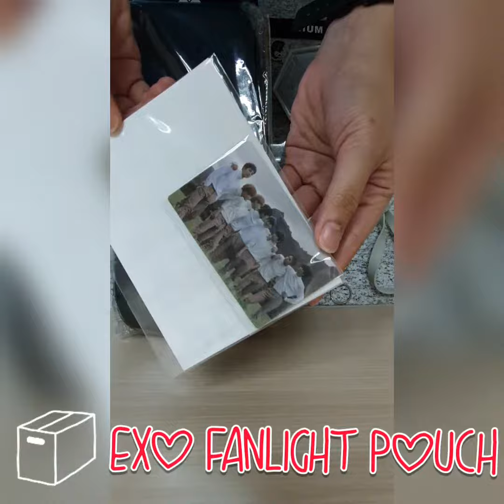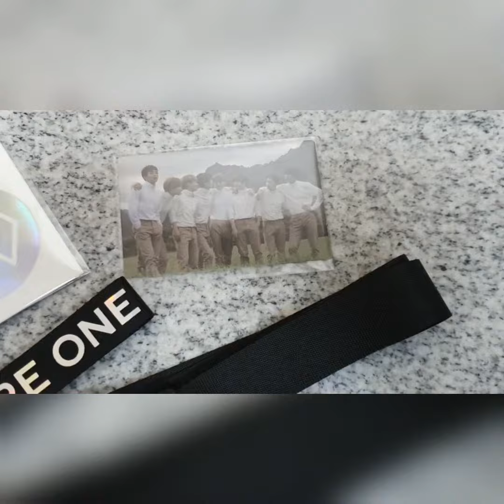Unboxing EXO Official Fanlight Pouch